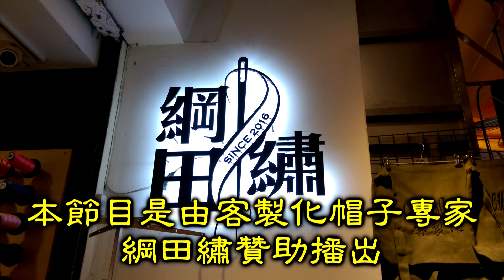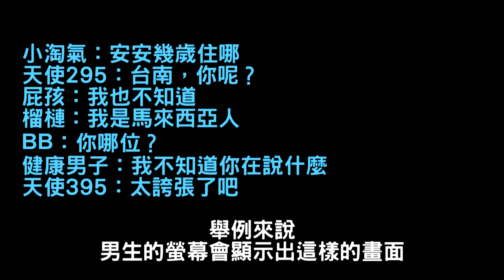原來以前的聊天室是這樣把妹的【聊感情020】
以前的聊天室長什麼樣子？
15年前的豬哥到底是怎麼在線上把妹的
看完影片後你就會明白囉~
綱田繡下訂單官網：Kangtien.com
實體店面：台北市萬華區中華路一段114巷4-3號